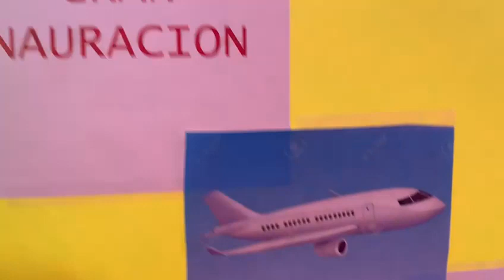Hay Fiesta Mexicana en - New York - Celebrando el Aeropuerto - Felipe Ángeles - VIVA la 4T